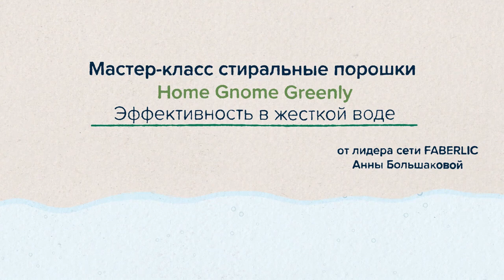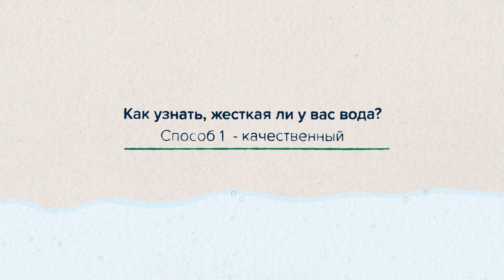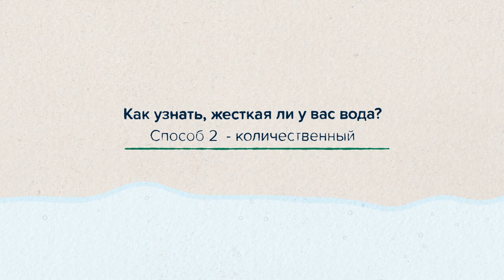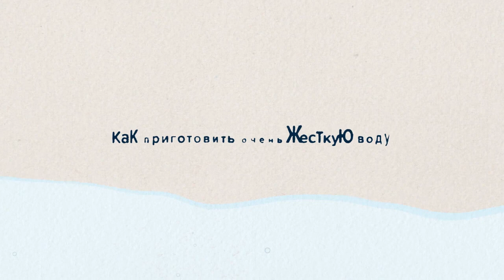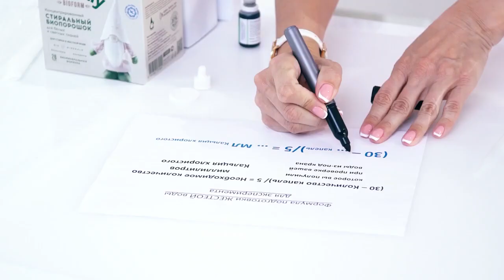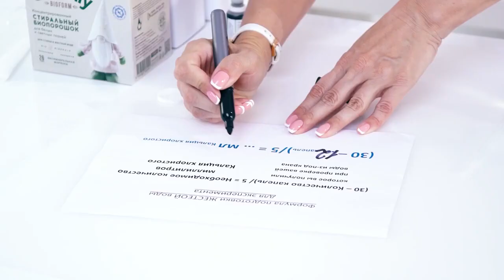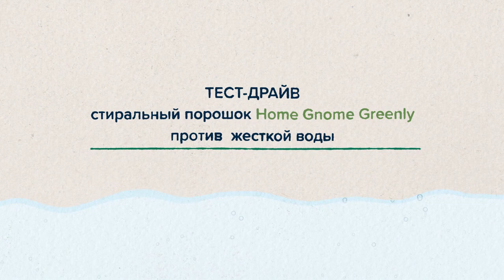БИОЧИСТОТА которой хочется делиться!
Биосредства по уходу за домом и одеждой с серией HOME GNOME GREENLY от Faberlic
Настоящие Биопреимущества Биоформулы, работающие даже в жесткой воде

♻️  0% искусственных отдушек,  красителей, фосфатов
♻️  Натуральная ароматизация полезными эфирными маслами
♻️  Для всей семьи – подходят для ухода за домом, где растут дети 0+
♻️  100% перерабатываемая упаковка с использованием вторичного сырья

СКОРО НОВИНКИ HOME_GNOME_GREENLY

🔰   БИОГЕЛИ для мытья посудыотмывают до приятного скрипа

🔆 СИЯЮЩАЯ ЧИСТОТА, КОТОРУЮ СЛЫШНО!
🔆 БИОФОРМУЛА АНТИНАЛЕТ легко удаляет въедливые следы от чая и кофе
🔆 БИОЭНЗИМЫ быстро удаляют жир и любые засохшие загрязнения
🔆 СИСТЕМА УМЯГЧЕНИЯ ВОДЫ создает идеальные условия для удаления загрязнений даже в самой жесткой воде
🔆 ДЕРМАТОЛОГИЧЕСКИ ОДОБРЕНЫ для чувствительной кожи

✳️  СИЛА ПРИРОДЫ в каждой капле!
🍊 НАТУРАЛЬНЫЕ ЭФИРНЫЕ МАСЛА грейпфрута, мяты, бергамота и лимона
🌼 НАТУРАЛЬНЫЕ ЭФИРНЫЕ МАСЛА  ромашки, гальбанума и мускатного шалфея

🍋 ЦИТРУСОВЫЙ микс и ☘️ ТРАВЯНОЙ микс
☀️  дарят энергию и свежий цитрусовый аромат,
☀️ обладают  укрепляющими и восстанавливающими силы свойствами
☀️ дарят нежный травяной аромат,
☀️ обладают выраженными успокаивающими свойствами

🔰  БИОСРЕДСТВО моющее универсальноедля любых твердых поверхностей

🔆  СЕКРЕТЫ ЧИСТЫХ ПОВЕРХНОСТЕЙ!
🔆  БИОФОРМУЛА МУЛЬТИОЧИЩЕНИЕ удаляет различные загрязнения, «собирает» аллергены и бытовую пыль
🔆  СИСТЕМА УМЯГЧЕНИЯ ВОДЫ активно воздействует на соли жесткости, способствует удалению разводов и следов известкового налета
🔆  БИОБЕЗОПАСНО и рекомендовано для очищения всех уголков дома, детских комнат, мест содержания животных
🔆  ДЕРМАТОЛОГИЧЕСКИ ОДОБРЕНО для чувствительной кожи,  не содержит кислот

✳️  МУЛЬТИСИЛА,вдохновленная природой!

🍋 НАТУРАЛЬНЫЕ ЭФИРНЫЕ МАСЛА апельсина, лимона, грейпа и бергамота
🍊 ЦИТРУСОВЫЙ микс
☀️  дарит аромат сладких цитрусов,
☀️  поднимает настроение,
☀️  обладает тонизирующими и дезодорирующими свойствами

🔰 БИОКОНДИЦИОНЕРЫ для бельяиз самых капризных тканей

🔆  ПОЗИТИВНЫЙ ЗАРЯД ДЛЯ ЛЮБИМЫХ ВЕЩЕЙ!
🔆  БИОФОРМУЛА ВОССТАНОВЛЕНИЕ нейтрализует соли жесткости воды,
🔆  смягчает самые плотные ткани
🔆  Рекомендованы для стирки особых СПОРТИВНЫХ ТКАНЕЙ
 — органический полимер формулы
🔆  улучшает впитываемость и сохраняет «дышащие» свойства современных материалов
🔆  ПРИРОДНАЯ АРОМАТЕРАПИЯ  натуральных эфирных масел

✳️  МЯГКОСТЬот природы!

🌺  НАТУРАЛЬНЫЕ ЭФИРНЫЕ МАСЛА розы, бергамота и сандала
🌼  НАТУРАЛЬНЫЕ ЭФИРНЫЕ МАСЛА пачулей, жасмина, сандала и иланг—иланга

🌺🌸🌼  ЦВЕТОЧНЫЙ микс
🌱🎋🌾  ВОСТОЧНЫЙ микс

☀️ обволакивают нежностью и теплом,
☀️  поднимают настроение,
☀️  обладают успокаивающими и релаксирующими свойствами
☀️  окутывают негой и пряными восточными нотами,
☀️  являются афродизиаком,
☀️  способствуют релаксации

🔰  БИОГЕЛЬ для очищения туалетаи гигиенической чистоты

🌲🎄🌲  ХВОЙНАЯ СИМФОНИЯ ЧИСТОТЫ!
🔆  БИОФОРМУЛА СУПЕРЭФФЕКТ полностью расщепляет известковые образования, мочевой камень и ржавчину
🔆  БИОСИЛА — синергетическое действие биокислоты, полученной на основе молочнокислого брожения, и биоразлагаемых органических кислот
🔆  АНТИБАКТЕРИАЛЬНОЕ ДЕЙСТВИЕАктивное удаление сложных обильных загрязнений и налета
🔆  ДАЖЕ В ЖЕСТКОЙ ВОДЕ

✳️  БИОСИЛАв действии!

🌲 НАТУРАЛЬНЫЕ ЭФИРНЫЕ МАСЛА пихты, сосны, кедра, голубой ели и эвкалипта
🌲🎄🌲 ХВОЙНЫЙ микс
☀️  дарят восхитительный аромат свежести,
☀️  погружают в атмосферу чистого хвойного леса,
☀️  обладают полезными очищающими воздух свойствами

Home Gnome Greenly - это НАСТОЯЩАЯ БИОЗАБОТА!